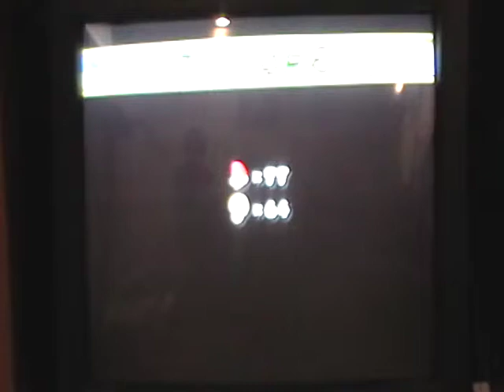New Super Mario Bros. Wii Walkthrough World 4-3